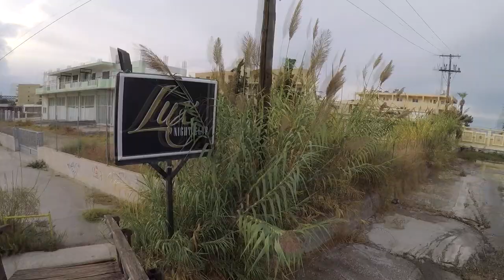Greece Rhodos Ialyssos Oktober 2020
Ialyssos on the island Rhodes in Greece.
The video was recorded on the 20 October 2020.
That was the last week on the inland, everything was still open, but you can see that already more than half hotels and restaurants were closed.
Some hotels has not been opened in 2020, they did not have enough guests.

Music